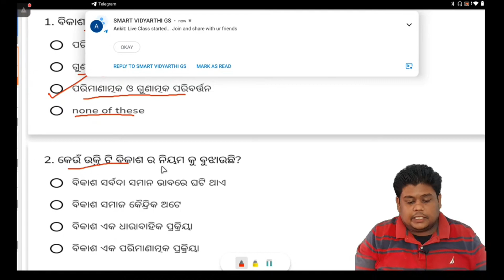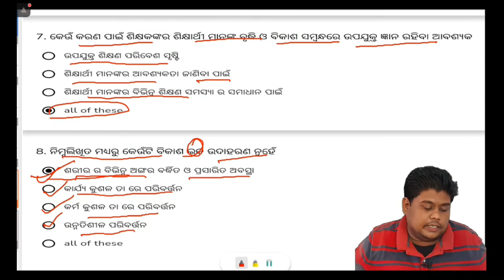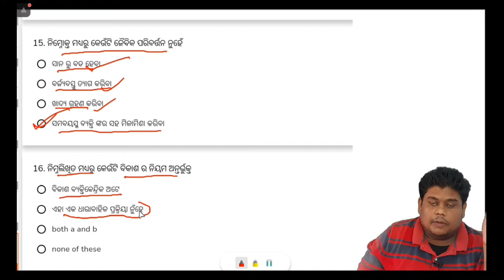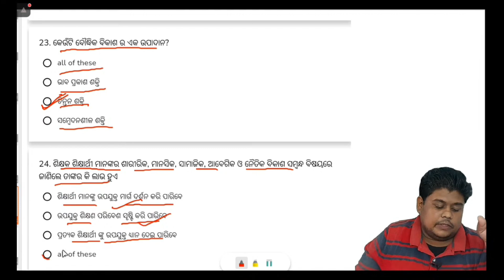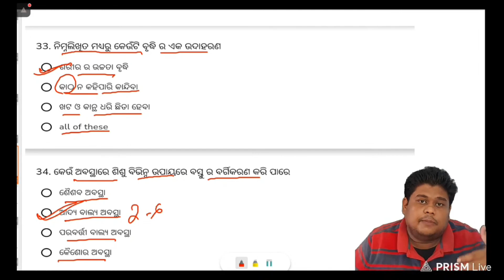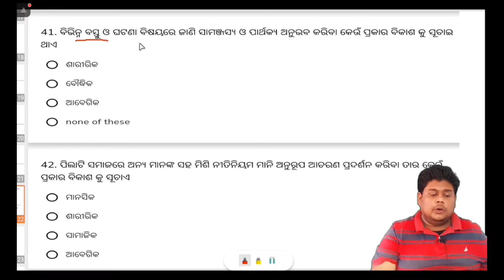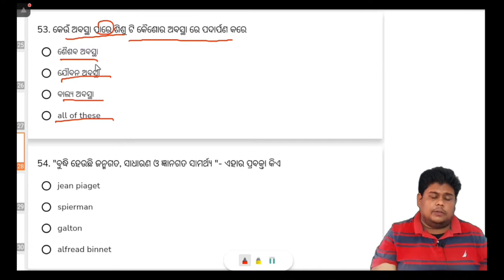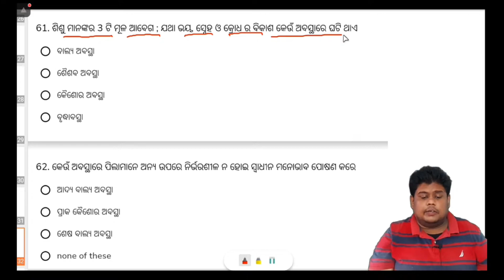JTC 2023: GROWTH & DEVELOPMENT